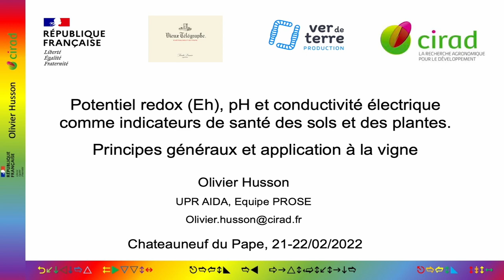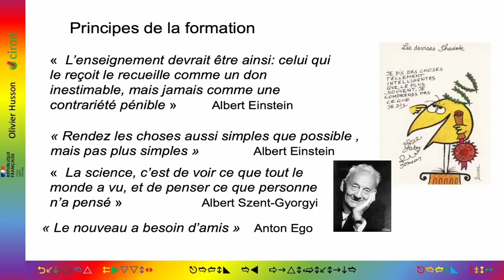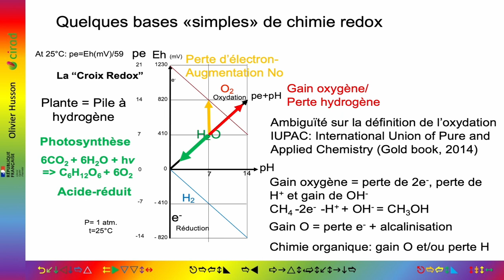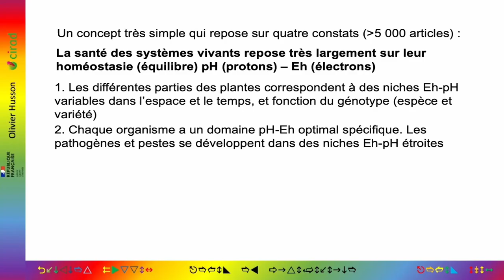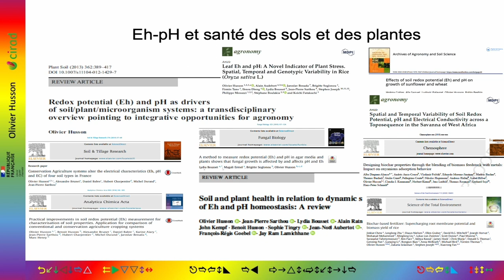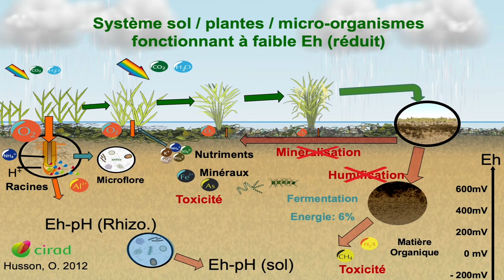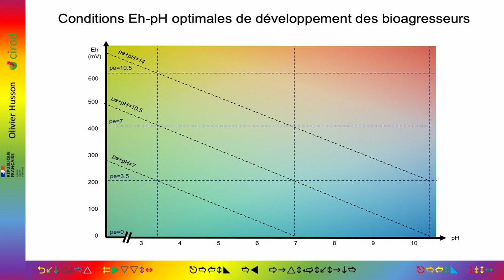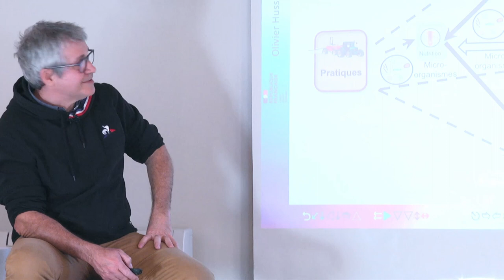Olivier Husson 1/7 : Introduction au Redox-pH en agriculture